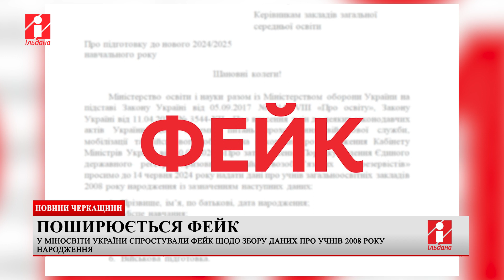У Міносвіти спростували фейк щодо збору даних про учнів 2008 року народження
Лист, який поширюється у мережі, про те, що Міністерство освіти та науки і Міноборони нібито просять керівників закладів освіти зібрати дані про школярів 2008 року народження на виконання розпорядження уряду про затвердження порядку ведення Єдиного держреєстру призовників, є фейком.

Про це повідомляє МОН.

У міністерстві зазначили, що РФ регулярно проводить інформаційні операції у мережі і порадили людям ретельно перевіряти інформацію, звертатися до офіційних джерел, дбати про медіагігієну та бути пильними.